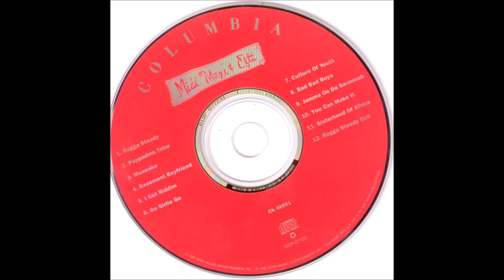Midi, Maxi & Efti – Ragga Steady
Ragga HipHop, Pop Rap 1991
Producer – Alexander Bard, Anders Wollbeck
Written-By – A. Bard, A. Wollbeck, E. Teclehaimanot, M. Berhanu, M. Berhanu